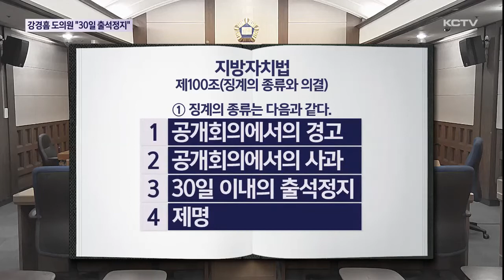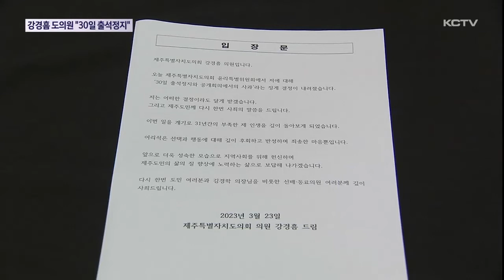음주운전 강경흠 도의원 "30일 출석정지"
제주도의회 윤리특별위원회가 음주운전으로 물의를 빚은 강경흠 도의원에 대한 징계를 의결했습니다.

도의회 역사상 윤리특위가 실제로 열린 것은 이번이 처음입니다.

윤리특위는 강 의원이 품위유지 의무를 이유로 30일의 출석정지와 공개 회의에서 사과 처분을 내렸습니다.